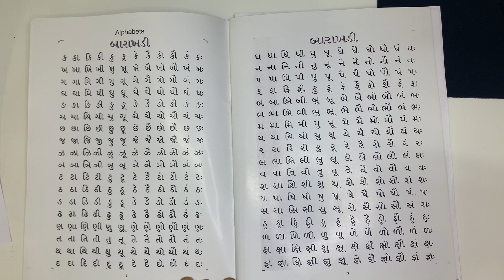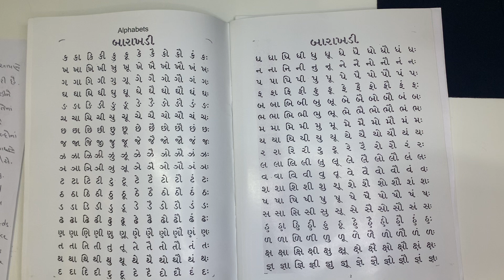Introduction to Gujarati learning barakhadi (alphabet)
Gujarati barakhadi (Alphabet). Introduction to learning language for beginners.